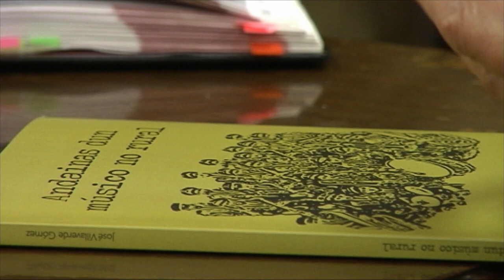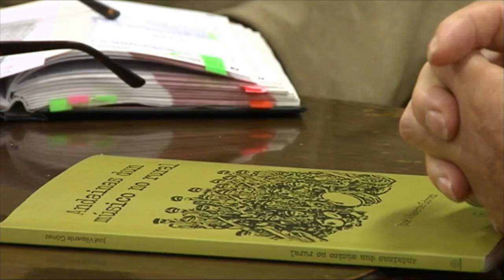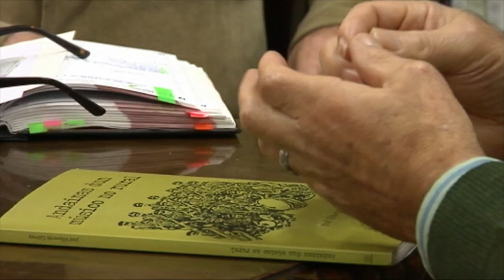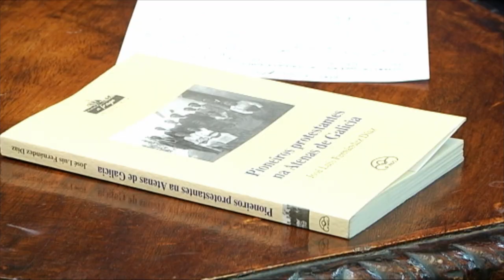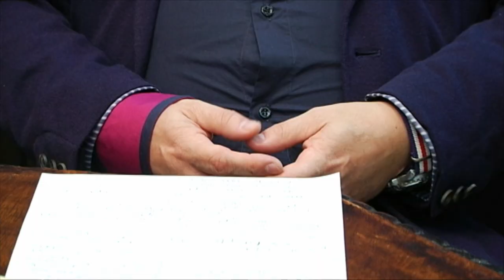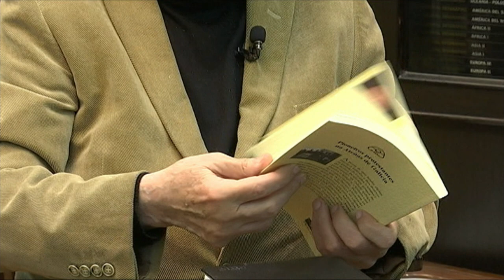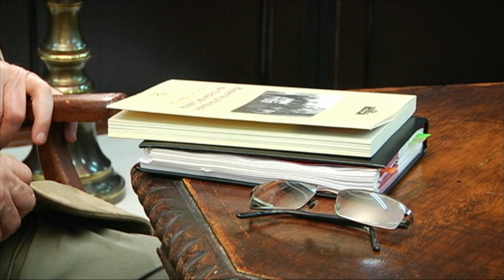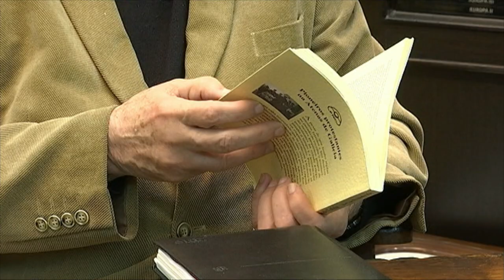Leer es un placer 27 08 20